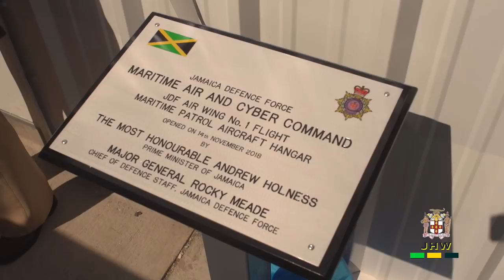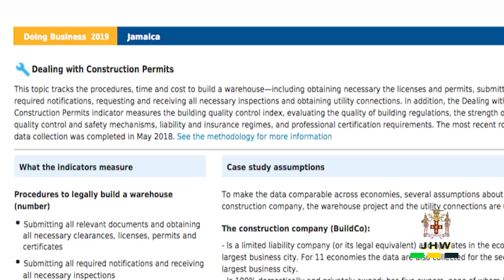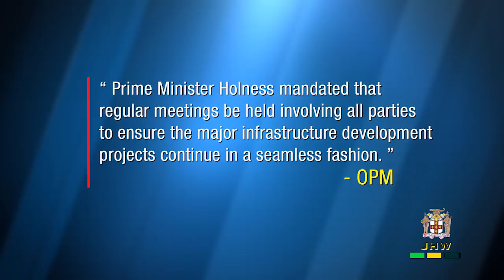Jamaica House Weekly 20 11 2018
A round up of activities during the past week out of the Office of the Prime Minister.

58A Half Way Tree Road, Kingston 10
Jamaica, W.I.